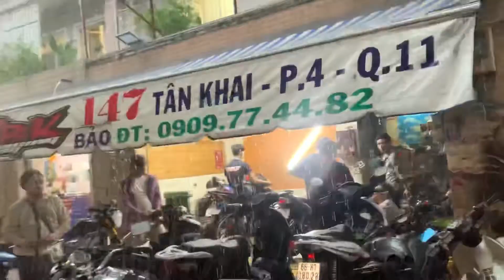Ngày Gì Mà Mưa Quá Mưa Nhưng Anh Em Khách Vẫn Qua Quá Đông Để Làm Nồi Xe Và Nâng Cấp Xe Tại TBK Team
Ngày Gì Mà Mưa Quá Mưa Nhưng Anh Em Khách Vẫn Qua Quá Đông Để Làm Nồi Xe Và Nâng Cấp Xe Tại TBK Team 147 Tân Khai P4 Q11 Bảo Hello 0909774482